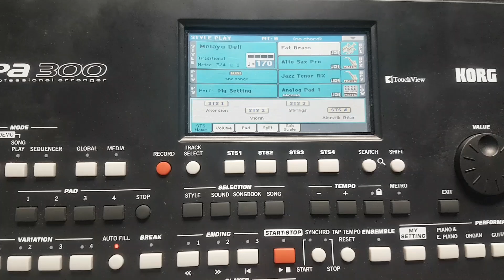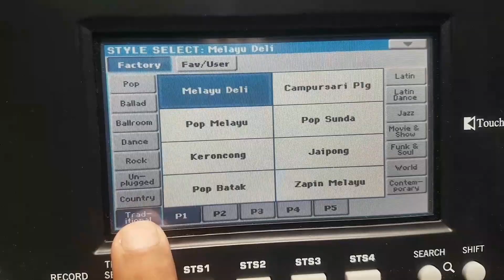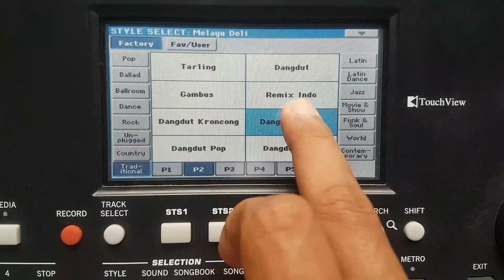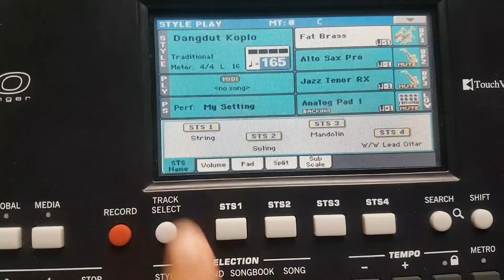cara belajar dangdut koplo di keyboard korg pa 300/600 dengan mudah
oke sobat manjur semua kali ini saya akan bagikan tips cara belajar dangdut koplo di keyboard korg pa 300/600 dengan mudah
dan cepat bisa di pahami cara belajar dangdut koplo di keyboard korg pa 300/600 dengan mudah
selamat belajar cara belajar dangdut koplo di keyboard korg pa 300/600 dengan mudah
semoga bisa bermanfaat cara belajar dangdut koplo di keyboard korg pa 300/600 dengan mudah
terimakasih sudah tonton video cara belajar dangdut koplo di keyboard korg pa 300/600 dengan mudah
sampai selesai.